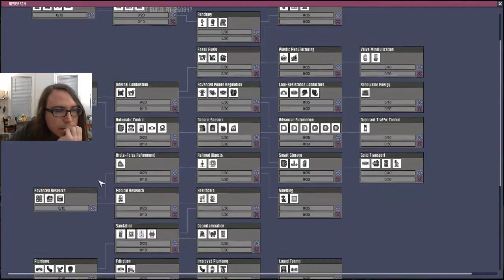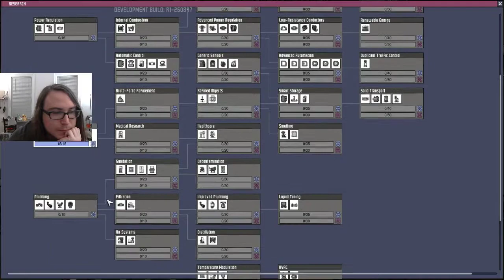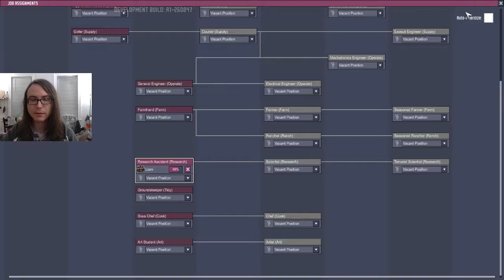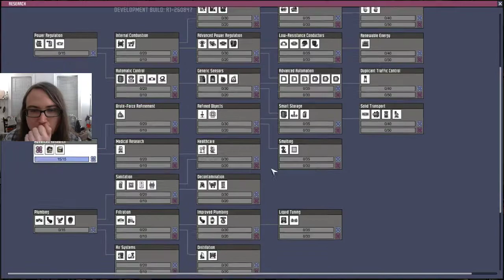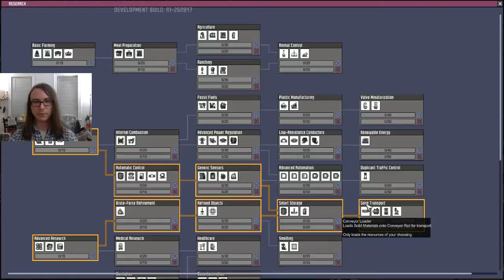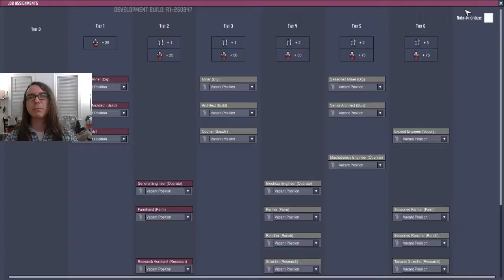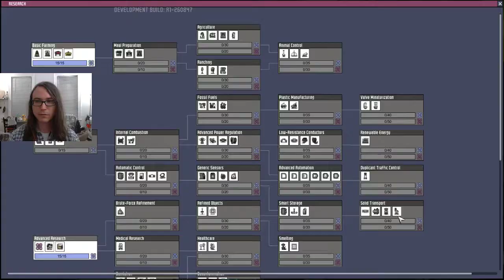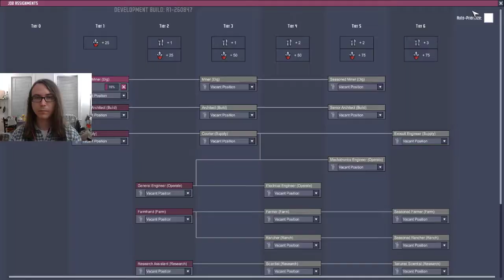Oxygen Not Included (Ranching Upgrade); One Dupe Challenge